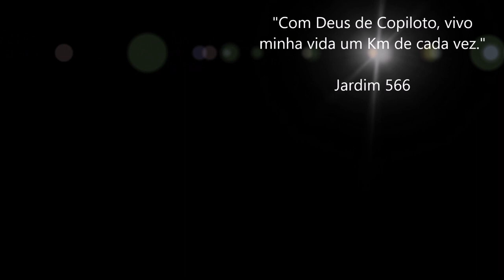Ep 03 - Cruzando pela Cidade de São Joaquim SC / Dicas sobre cursos de Condução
Canal do Instrutor do meu amigo Marlon com várias dicas importantes de condução

Canal do Prifessor Pigozzo

Escola Fabet